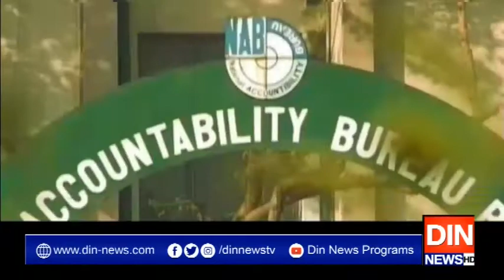بدعنوانی کے خاتمے کیلئے تحریک انصاف نے طویل جدوجہد کی